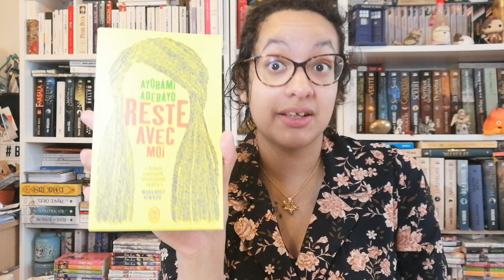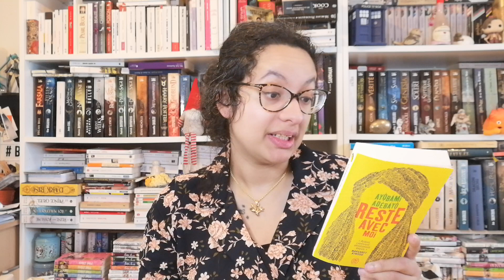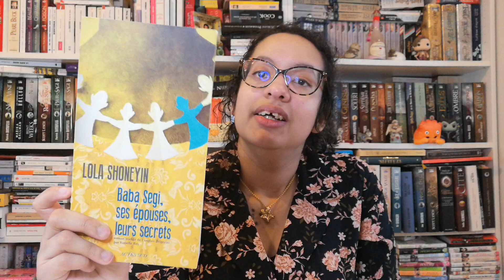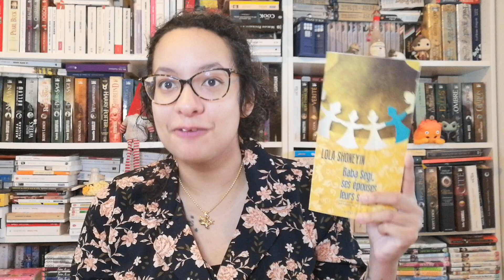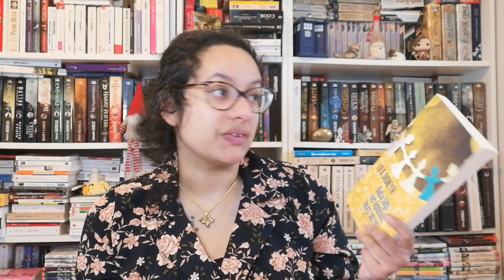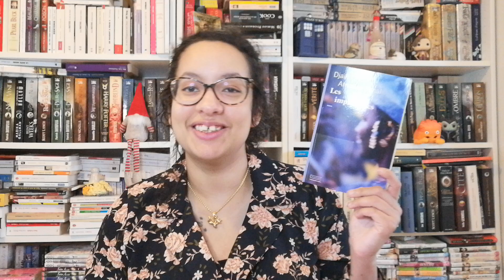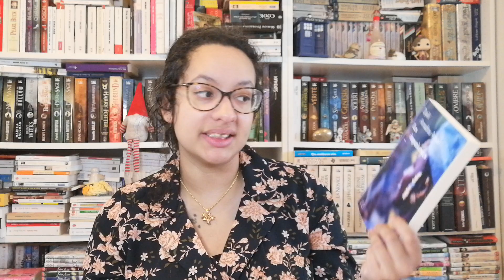Débuter la littérature africaine : conseils